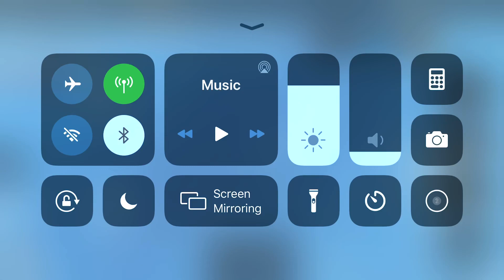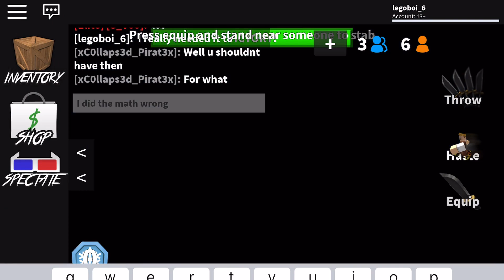I need your help I really messed up this time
Rip me :( I did the math wrong and wasted money on tokens